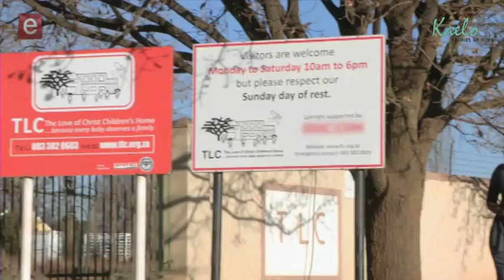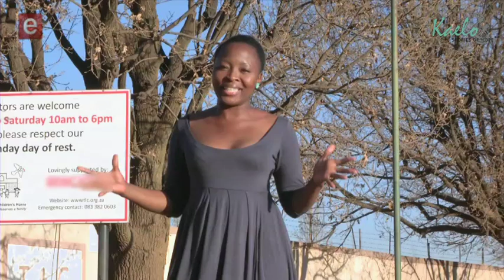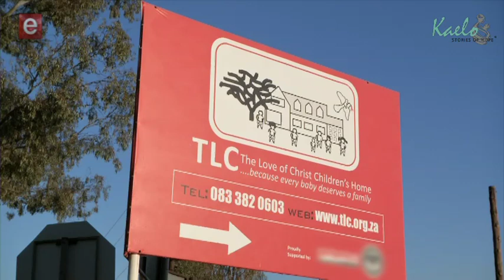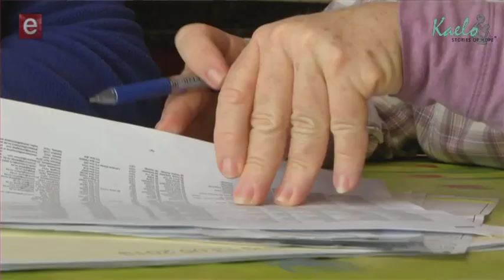S8E09 The Love of Christ Orphanage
Orphaned infants are given a place of safety, love and quality care while adoptive families who will nurture and guide each child are being sought.

More about Kaelo Stories of Hope
Launched in 2005, Kaelo Stories of Hope is the longest running and best reaching social development multimedia platform in South Africa. Kaelo has told over 500 inspiring South African CSI stories since then.